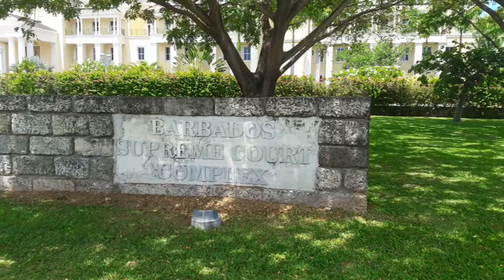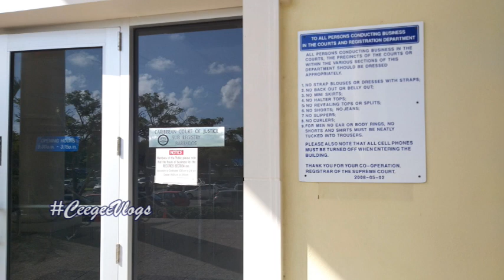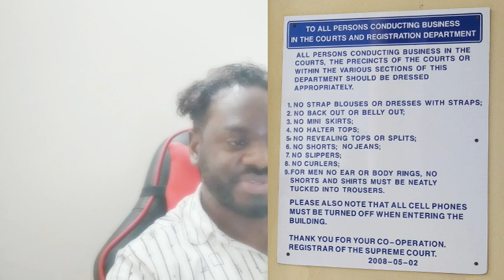CeegeeVlogs - This Is My View!!!! - Dress Code Discrimination @ Court Complex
A call to the registrar of the Barbados Supreme Court Complex to re-examine the dress code policy which currently obtains and move hastily to remove opportunity for discrimination again male visitors.

Tuesday September 24th 2019 [White Park Road - Barbados]